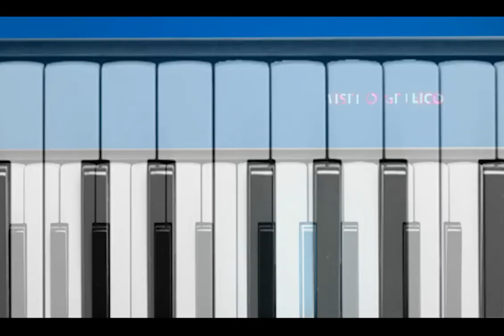Musica y Mas Anthony Bravo